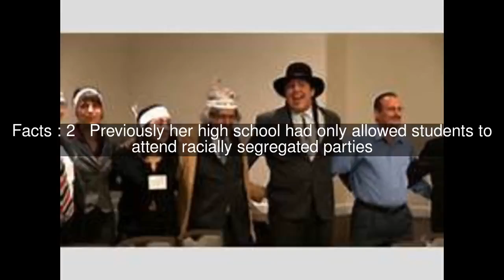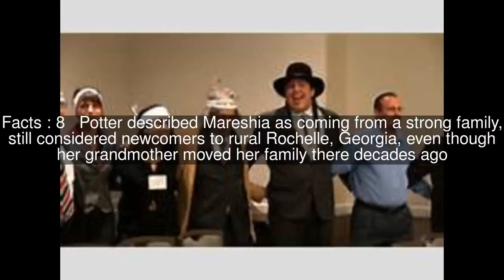Mareshia Rucker Top #11 Facts